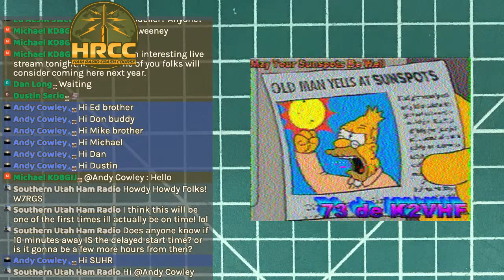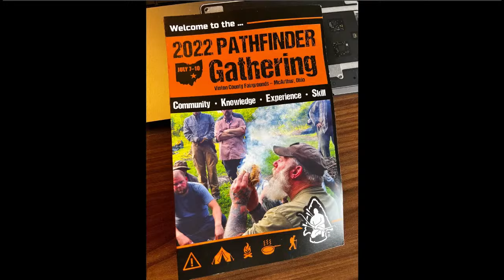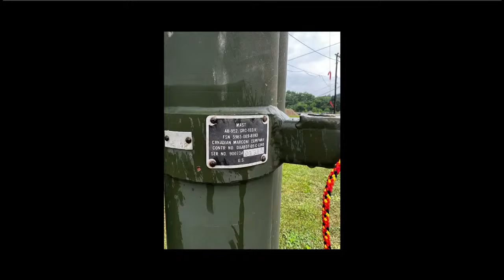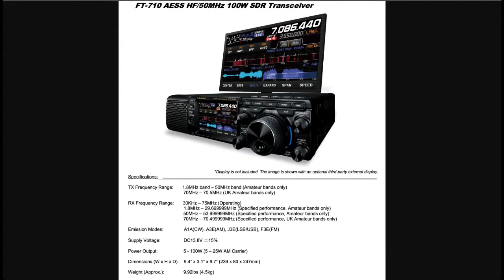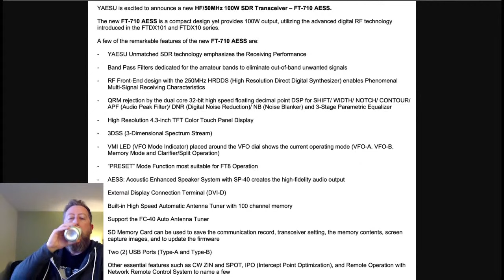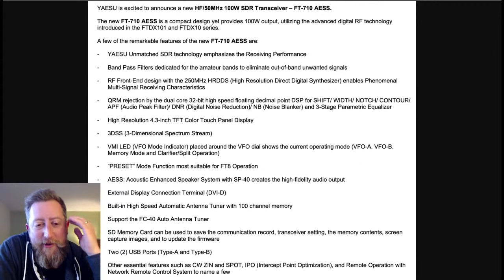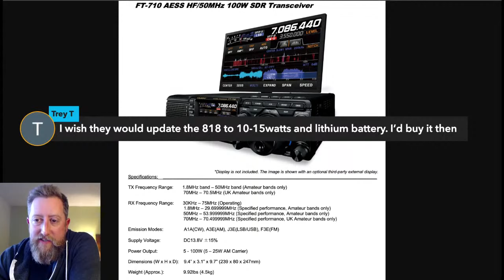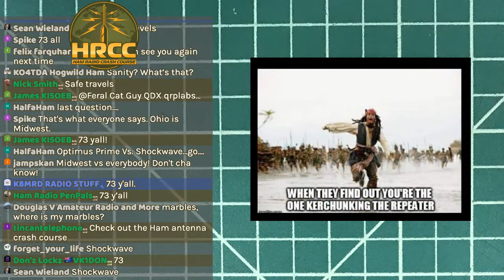Live From The Pathfinder Gathering & Yaesu FT-710?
I'm back in Ohio for the Pathfinder Gathering.  A weekend workshops and classes put on by Dave Canterbury and crew

Links from the show:
Technician Class books on Amazon